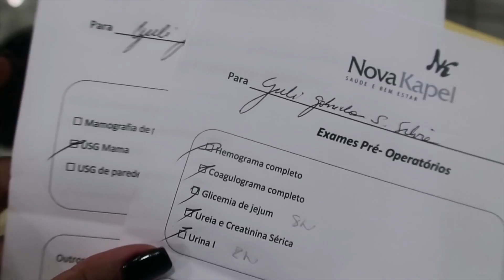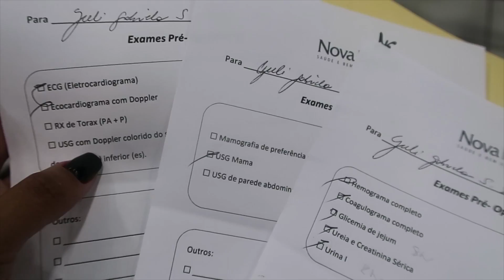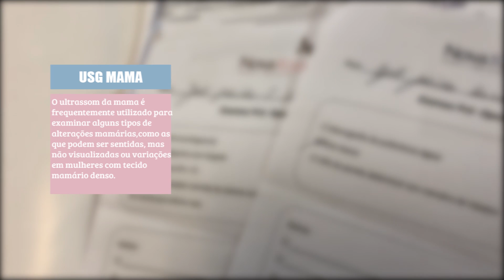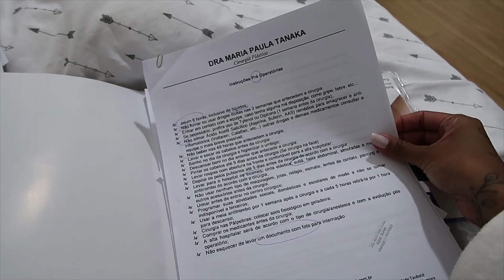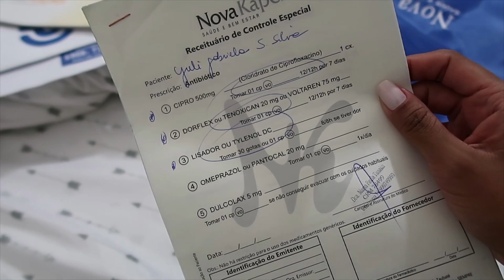DIÁRIO DE SILICONE - O QUE PRECISA FAZER PARA COLOCAR SILICONE | YULI BALZAK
Genteeee, nesse vlog estou mostrando como foi toda a preparação, para a cirurgia, e dei os mínimos detalhes, para deixar vocês bem informadas de todo o processo.

Beijos